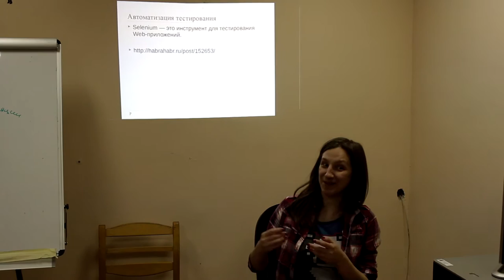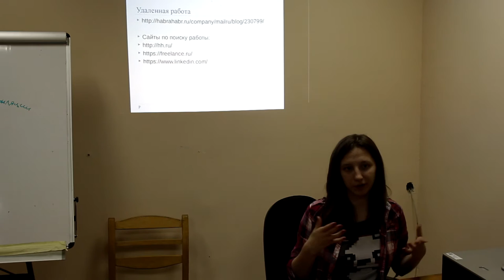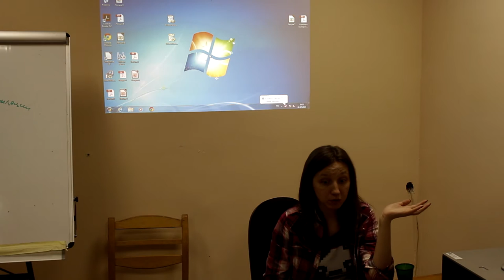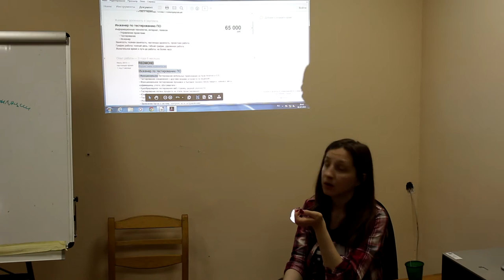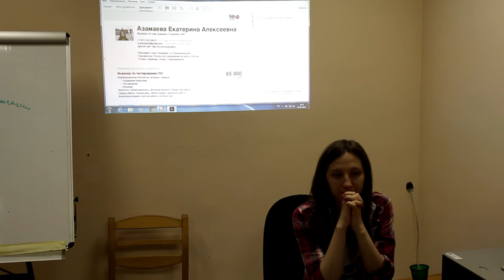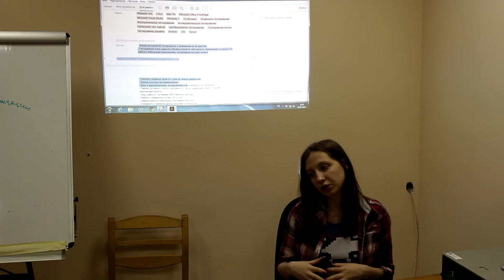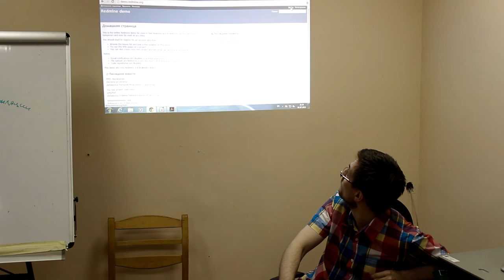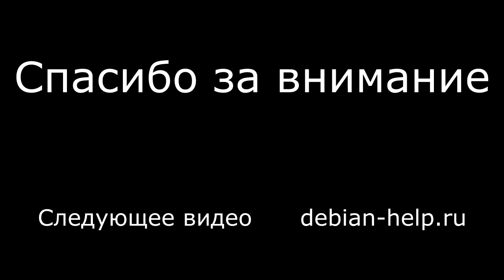7. Тестирование ПО в Подвесном. Резюме для тестировщика.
Информация о том, как написать хорошее резюме для тестировщика. Что включить в резюме, на каком сайте лучше оставлять объявление, требования к знаниям. Разбор составленного резюме. Ответы на вопросы. Также пара слов про баг-трекер redmine.